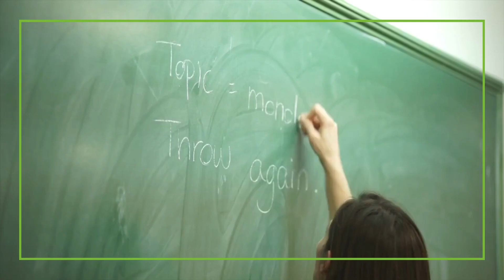EOI de Santiago de Compostela. Quen somos e que podemos ofrecerche?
A Escola Oficial de Idiomas de Santiago de Compostela é un centro público especializado no ensino de linguas. Aprende connosco alemán, español para estranxeiros, francés, galego, inglés, italiano e portugués.

Niveis do A2 ata o C2. Cursos anuais, cuadrimestrais e intensivos. Modalidade presencial e semipresencial.

Consigue o certificado que necesitas para aumentar as túas oportunidades académicas e profesionais.

Ven coñecernos!